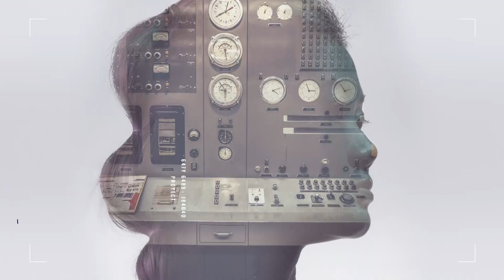Ep. 123 - Dennis Whyte, MIT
Dennis’ background and personal journey in the nuclear industry
A deep dive into tokamaks and their innerworkings
The definition of a plasma
Why heat and density are crucial to successful fusion and the material challenges involved
How tritium is extracted from lithium
Requirements to prevent coolant itself from becoming radioactive
Design challenges surrounding fusion systems including pumps and their inability to distinguish between helium and unburned fuel
The physics of magnetism
Dennis’ mission to change the global nuclear industry through his work at MIT to make fusion economically viable